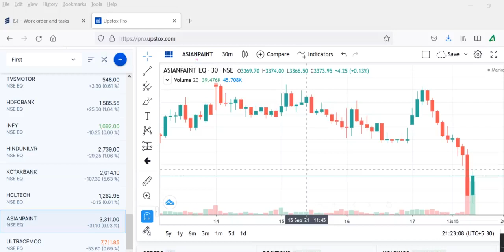asian paintsASIAN PAINTS Stock Today, ASIAN PAINTS Stock Price, ASIAN PAINTS